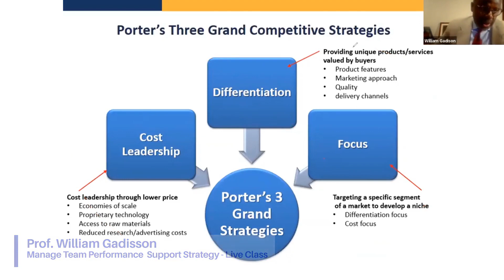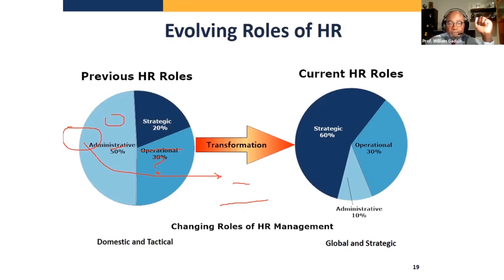702 - Short Zoom Video - 24 & 25 Sept 2021